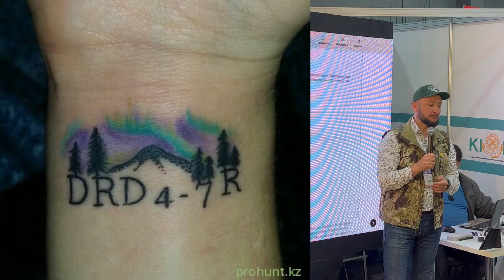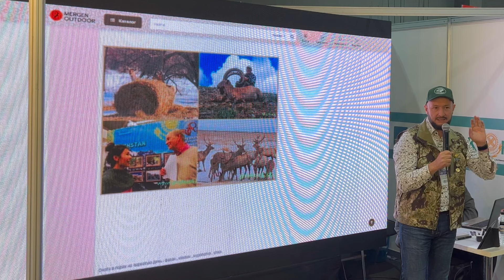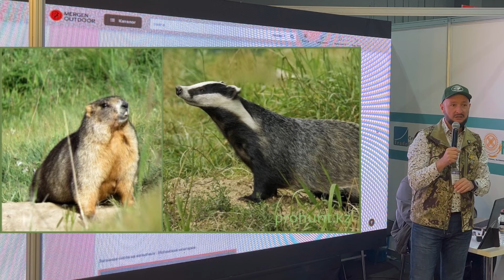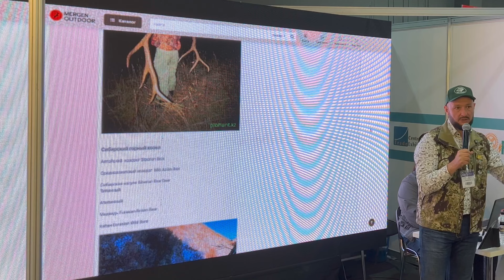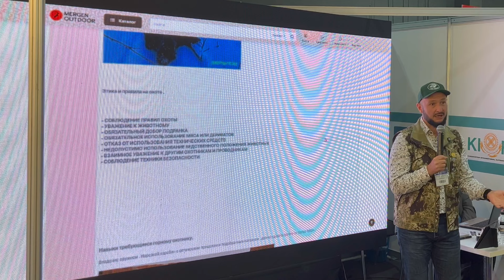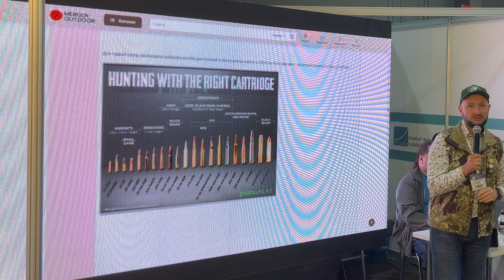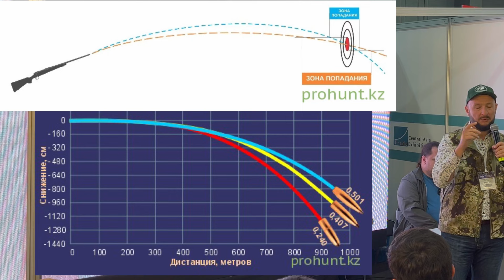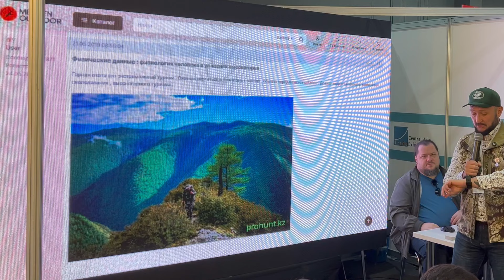Семинар ГОРНАЯ ОХОТА , часть 1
Секреты горной охоты
Охотничье хозяйство Бартогай.

Казалось бы , самый рядовой трофей , мясного ряда , а столько положительных эмоций . Наверное не один из моих супер трофеев не давал такого эффекта . Возможно , это связанно с тем , что добыт он в рамках любительской лицензии за 75000 тонн , доступной любому члену Казахстанского Общества Охотников и Рыболовов Табигат . А может , в виду очень коротких сроков ушедших на охоту . Поэтому поделюсь некоторыми секретами , подготовки и проведения такой горной охоты .

Начнём с того , что это моя первая Охота в этом охотничьем хозяйстве , ещё год назад , мнение мое о хребте Торайгыр было весьма расплывчатое . Иногда доходили слухи о каких то полубраконьерских охотах , организованных загонах и т.д .. Но ничего определенного . Правда- география , рельеф , инсоляция и характер гор говорили , о том что это козерожьи места , а близость к Нац Парку и таким прославленным козьим местам как Сары Тау и Орта Тау, позволяло надеяться на то что , во время гона и на зимовку сюда могут мигрировать другие животные. Поэтому летом дважды выехал на разведку: в южную часть хребта,  на территорию охотничьего хозяйства Торайгыр, и северную часть которую занимает охотничье хозяйство Бартогай.

Перед каждым сезоном, планируя посещение новых охотничьих угодий , необходимо провести разведку , для определения наличия дичи в этих местах и перспективных мест для охоты .

Разведка показала наличие местной популяции теков, было видно , что в отсутствии охраны им тут дают прикурить , но к счастью , горы Торайгыр очень не простые и козерогам есть где укрыться . Как же сделать так , что бы  на территории горного массива в десятки тысяч гектар локализовать не большую группу животных ? Сначала выбираются места основного биотопа козерогов , это скалы с хорошими жандармами , дающими козлам спрятаться  от серых хищников , заросли кустарника урывающими летом и превращающимися в корм зимой . Но таких мест сотни ... Далее нужно искать описанные места , но с отсутствием подъезда к ним по конным тропам . Это ключевой фактор. Местный браконьер никогда не пойдёт на охоту пешком и уж тем более не будет охотиться там откуда не возможно вывезти мясо на лошади . Теперь , когда круг возможных мест сократился , необходимо в местах с наиболее удачным рельефом для скрадывания организовать солонцы !

Соль - это единственная и очень эффективная приманка для горных копытных , она как магнит притягивает их . Определите перспективные места , организуйте в них солонцы .